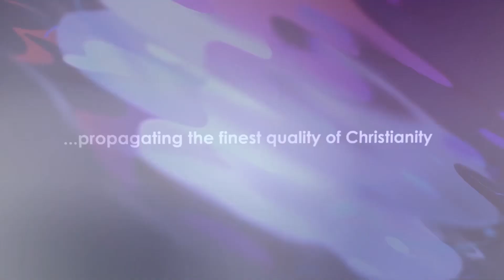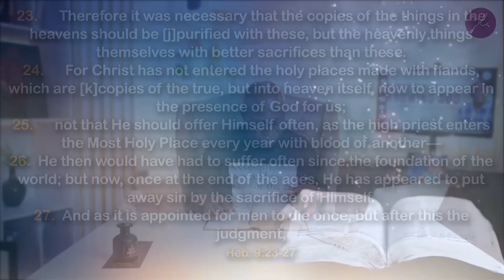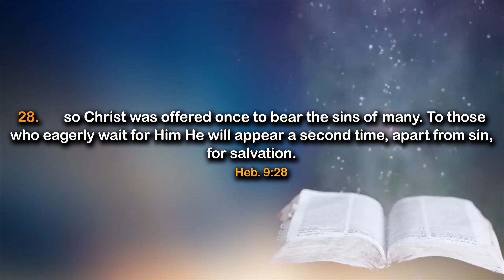Heaven Is Right Here - Daily Devotional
In today's devotional, we shall be sharing truth on:👇

Heaven Is Right Here
Scripture: Hebrews 9:23